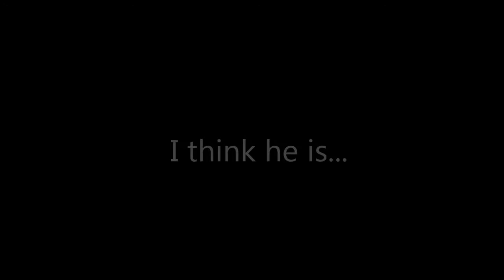YTP: MOUNTAIN DEW!!!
Sorry I haven't made a vid in a while, I've been so busy with school work and a few other things. So this is my first one in almost a month I think! The credit for the original video goes to Boogie2988 for is hilarious Francis rage videos.